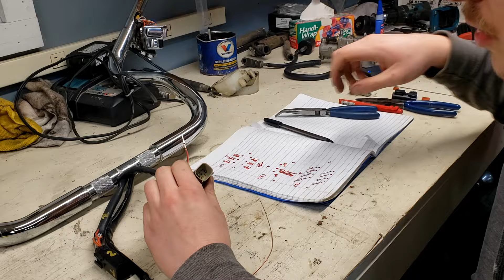What I've Learned In 8 YEARS Of Doing Side Jobs As A Mechanic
Today I will be talking about what I've learned in 8 years of doing side jobs as a mechanic, as long as some of my experiences, how I got started, and more!

If you're in need of Vapor blasting services or zinc plating, go check out Nick over at NicksVaporHoningServices for your needs!

Are you in need of a replacement fuel tank?

Make sure to check out Cerakote if you're looking for an ultra thin Ceramic Coating to take your build to the next level!